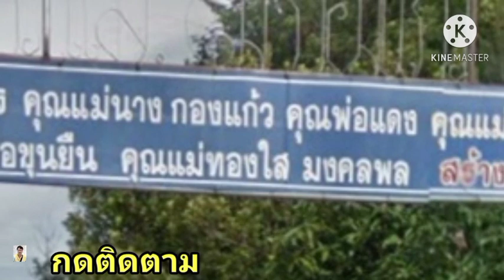หลวงตาบุญชื่น จำวัดที่วัดไพรสวรรค์ ต.สารภี อ.โพธิ์ไทร จ.อุบลราชธานี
หลวงตาบุญชื่น ได้ธุดงค์ออกจากบ้านคำบง พุทธะอนุสรณ์สถานหลวงปู่มั่นภูริทัตโตบ้านเกิดของหลวงปู่มั่น โดยได้มุ่งหน้าไปยังอำเภอ โพธิ์ไทร จังหวัดอุบลราชธานี และได้เข้าจำวัดที่วัดไพรสวรรค์ ต.สารภี อ.โพธิ์ไทร จ.อุบลราชธานี หนึ่งคืนโดนมีญาติโยมรอกราบนมัสการหลวงตาบุญชื่นดันเป็นจำนวนมาก ด้วยใบหน้าที่ยิ้มแย้มมีความสุขที่ได้กราบหลวงตาบุญขื่น พระสงฆ์ที่น่าเคารพศรัทธารูปนึง และได้ฟังธรรมจากหลวงตาด้วย